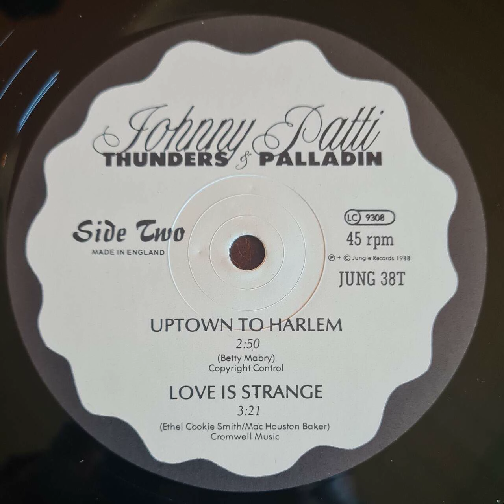Johnny Thunders & Patti Palladin - Uptown To Harlem - Vinyl record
Recorded from the 12 inch vinyl maxi single "JOHNNY THUNDERS & PATTI PALLADIN - SHE WANTS TO MAMBO"